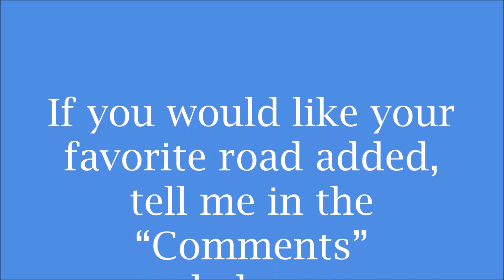Old Highway 96 - Quest Ridge Road to Old Hillsboro Road (Leipers Fork) May 28, 2018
FOR BETTER VIEWING on an Android phone, tap on the video, tap on the 3 dot menu, select Quality, select the highest number. Also, on a laptop/computer, put cursor on the video, select Settings, select Quality, select the highest number.